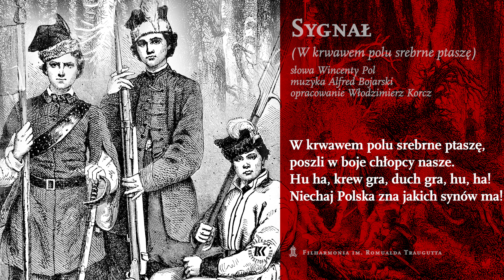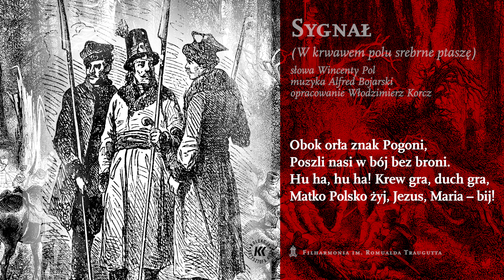06 SYGNAŁ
Sygnał (W krwawem polu srebrne ptaszę)

słowa: Wincenty Pol, muzyka: Alfred Bojarski

W krwawem polu srebrne ptaszę,
Poszli w boje chłopcy nasze.
Hu ha, krew gra! Duch gra, hu ha!
Niechaj Polska zna, jakich synów ma!

Obok Orła znak Pogoni,
Poszli nasi w bój bez broni.
Hu ha, hu ha! Krew gra, duch gra!
Matko Polsko żyj, Jezus, Maria – bij!

Naszym braciom dopomagaj,
Nieprzyjaciół naszych smagaj.
Hu ha, hu ha! Wiatr gra, krew gra!